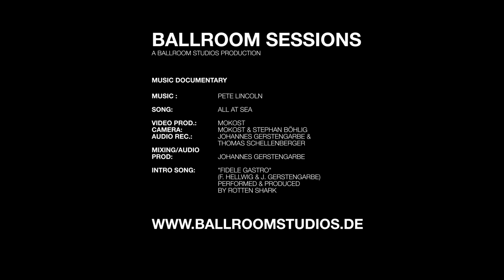Pete Lincoln /// Ballroom Sessions /// 03/08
Pete Lincoln  /// Testify

ballroomstudios.de
The Ballroom Sessions

Music Documentary

Song: All At Sea

Video prod.: MOKOST
Camera: MOKOST & Böhler & Thomas Schellenberger
Audio rec.: Johannes Gerstengarbe

mokost.de
livemoment.de
johannesgerstengarbe.de
tsmediendesign.de

performed & produced
by Rotten Shark,
Sax by Max Härtel